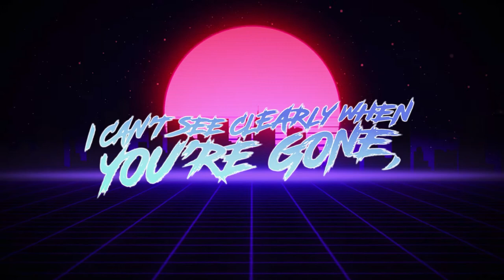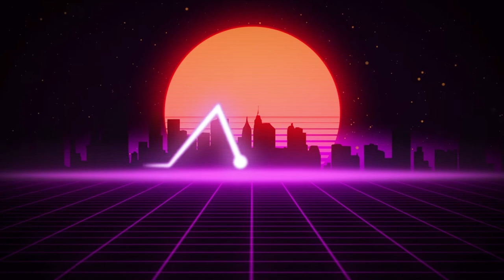Blinding Lights Synthwave